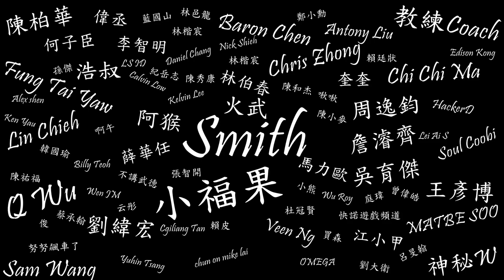youtube video #-CiUoJ72Uik